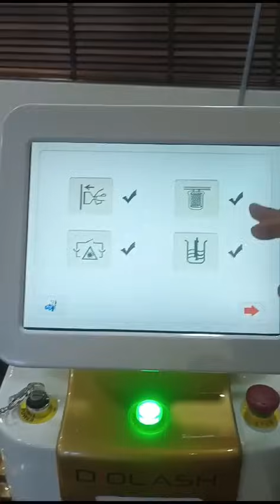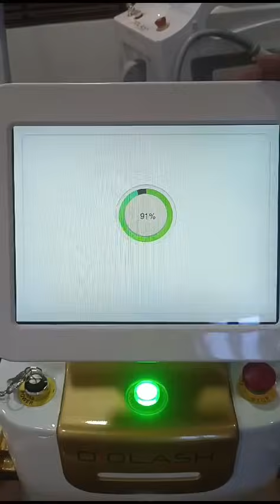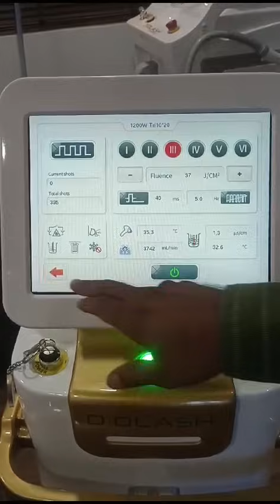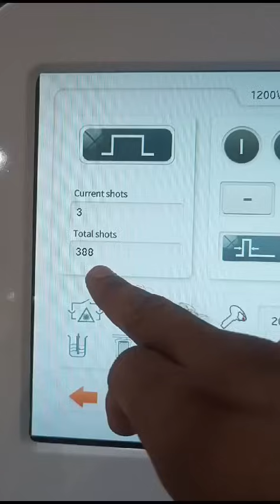FDA Approved Diode Laser Hair Removal Machine | Triple Wavelength Diode Laser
Cosderma Diode Laser Hair Removal machines, with FDA approval and triple wavelength capability, represent a cutting-edge solution for permanent hair reduction across a broad spectrum of skin types and hair colors. Here's a detailed description:

Triple Wavelength Technology: These advanced devices incorporate three distinct wavelengths of laser light, typically 755 nm (Alexandrite), 808 nm (Diode), and 1064 nm (Nd
). This triple wavelength technology allows for targeted treatment of a wide range of hair types and skin tones, including light, medium, and dark skin, as well as fine and coarse hair.

FDA Approval: The FDA approval signifies that Cosderma Diode Laser Hair Removal machines meet stringent safety and efficacy standards, ensuring patient safety and reliable performance in hair removal procedures.

Key Components:

Diode Laser: The core component emits a precise laser beam at the chosen wavelength(s) to target hair follicles while minimizing damage to surrounding tissue.
Cooling System: Advanced cooling mechanisms, such as contact cooling or integrated cooling plates, maintain skin temperature during treatment, enhancing patient comfort and safety.
Control Interface: Operators can easily adjust treatment parameters, including fluence, pulse duration, and spot size, through an intuitive control panel.
Handpiece: Designed for ease of use and patient comfort, the handpiece delivers the laser energy to the treatment area with precision and efficiency.
Features:

Versatility: The triple wavelength technology enables efficient and effective hair removal across various body areas, including the face, arms, legs, underarms, bikini line, back, and chest.
Speed and Efficiency: High repetition rates and large spot sizes facilitate rapid treatment sessions, reducing overall treatment time for patients and improving workflow for practitioners.
Customizable Settings: Operators can tailor treatment parameters to each patient's unique skin type, hair color, and desired outcomes, optimizing results and minimizing side effects.
Integrated Cooling: Advanced cooling systems ensure patient comfort and protect the skin, even during extended treatment sessions.
Benefits:

Permanent Hair Reduction: With a series of treatments, Cosderma Diode Laser Hair Removal machines deliver long-lasting results by targeting hair follicles at their root.
Precision and Safety: The triple wavelength technology selectively targets melanin in the hair follicle while minimizing damage to surrounding tissue, reducing the risk of adverse effects.
Minimal Discomfort and Downtime: Integrated cooling systems and customizable treatment settings enhance patient comfort and allow for quick recovery, enabling patients to resume normal activities immediately after treatment.
Safety: FDA approval and advanced safety features ensure that Cosderma Diode Laser Hair Removal machines prioritize patient safety throughout the treatment process. However, as with any medical procedure, potential risks and side effects, such as temporary redness or swelling, may occur, but these are typically mild and transient.

In summary, Cosderma Diode Laser Hair Removal machines with triple wavelength technology offer a safe, effective, and versatile solution for permanent hair reduction, catering to diverse patient needs and delivering superior results with minimal discomfort and downtime.